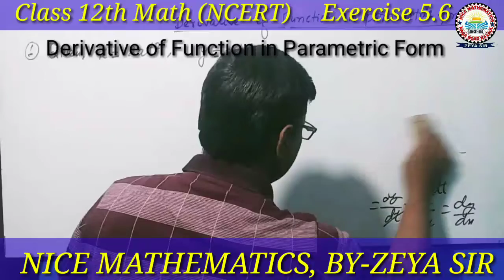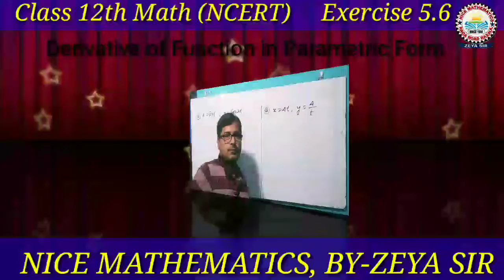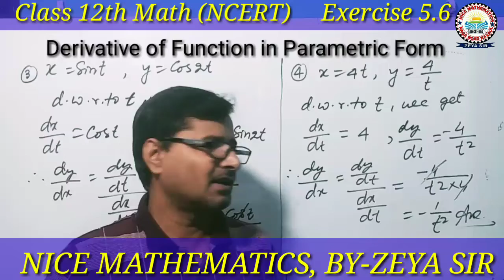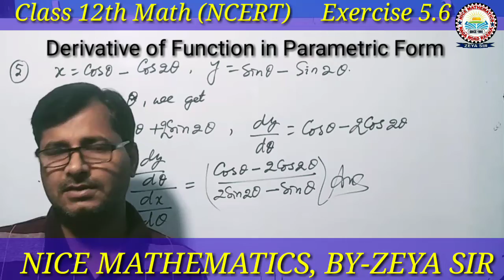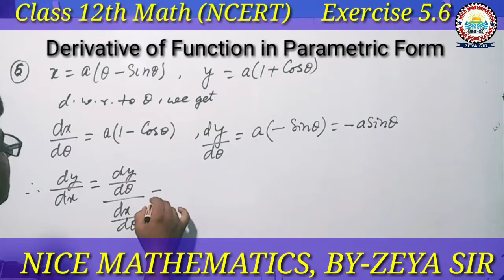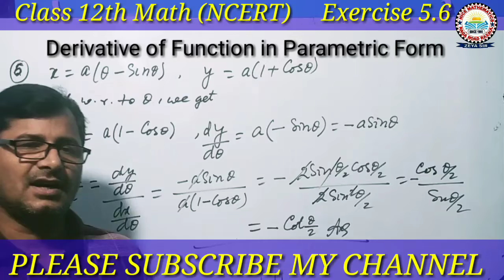Math NCERT Class 12th । Ch 5 Continuity and differentiability । Ex 5.6 Ques 1 to 6 । BY -ZEYA SIR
This video is made for 12th class students
both Hindi and English Medium
Bihar Board and CBSE Board
Class 12th Chapter 5. Exercise 5.6 Ques 1 to 6.
Derivatives of Functions in Parametric Forms.
NCERT Math Class 12th Exercise 5.6
CBSE BOARD CLASS 12TH EX 5.6
Continuity and differentiability
Complete Introduction and Basic Concept.
What is differentiability.
what are th conditiona of differentiability.
What is unique tangency ?
Explanations of LHD and RHD.
Relation between continuity and differentiability.
Check whether a function is differentiable.
 Important Questions
Before watching this video you must watch earlier video of this chapter.

 taught by
 ZEYA SIR ,(M.Sc., B.Ed.) Mathematics teacher  and academic advisor & motivator.